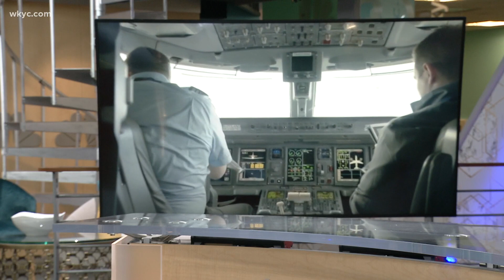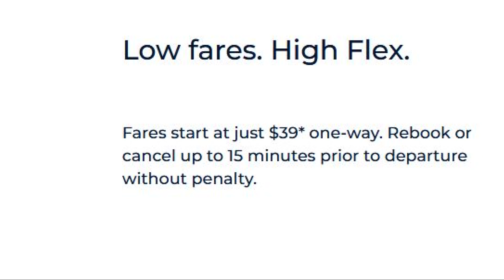Breeze Airways: New airline coming to Akron-Canton Airport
New flights will soon be taking off from the Akron-Canton Airport as Breeze Airways announces it will begin offering service from CAK starting June 26. The destinations include Tampa, New Orleans and Charleston.

Breeze Airways, the new U.S. carrier from JetBlue founder David Neeleman, unveiled its debut network Friday, comprising 39 nonstop routes between 16 cities in the Southwest, Midwest, Southeast and Eastern United States. and the Breeze app, starting at just $39 one way. NOTE: The starting $39 fare is available on select flights – including options at CAK. The low-fare tickets must be purchased by May 31, 2021 for travel through February 15, 2022.